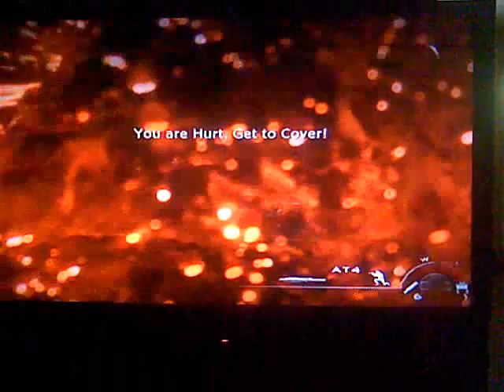Call Of Duty Modern Warfare 2 Campaign Walkthrough [Part 14]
Almost Done with Act 2